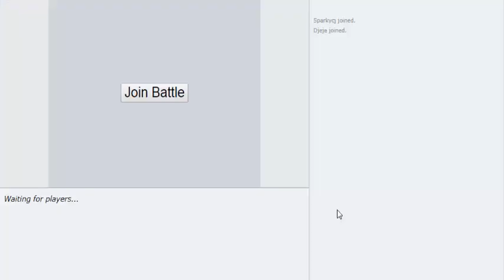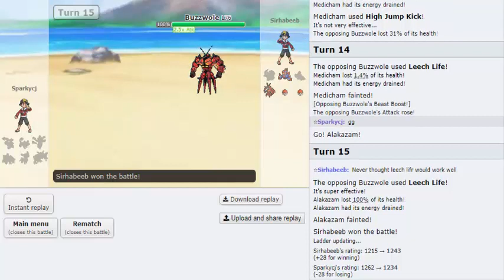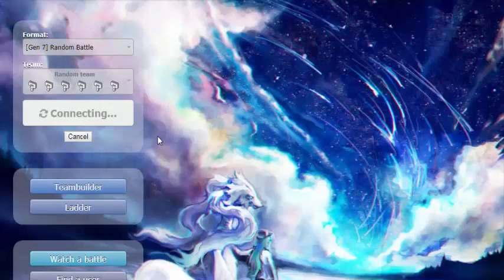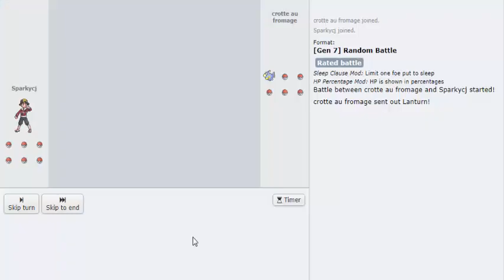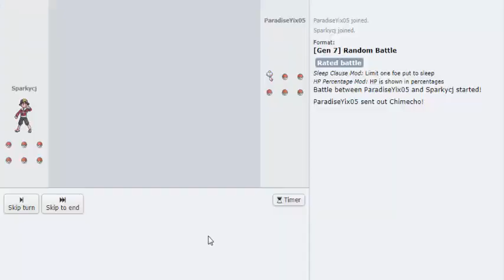Pokemon Showdown Live 24